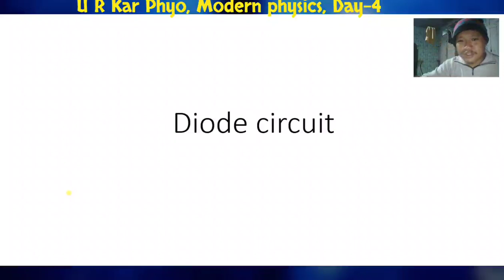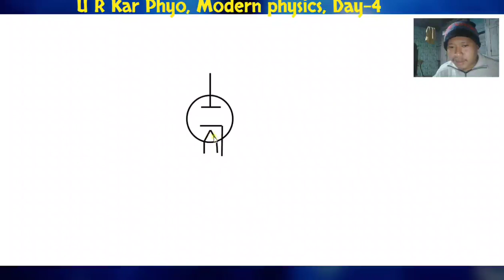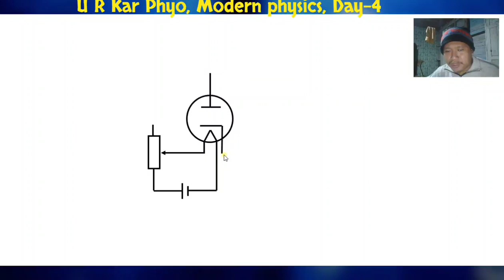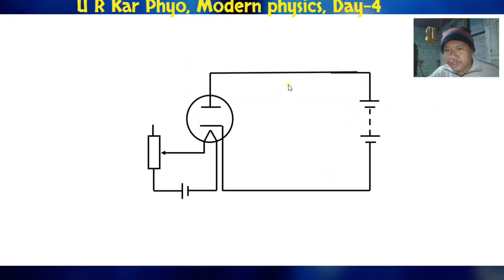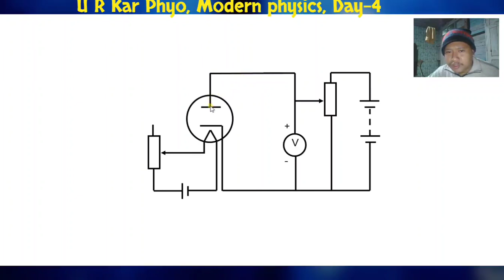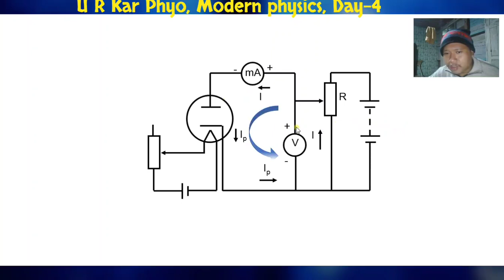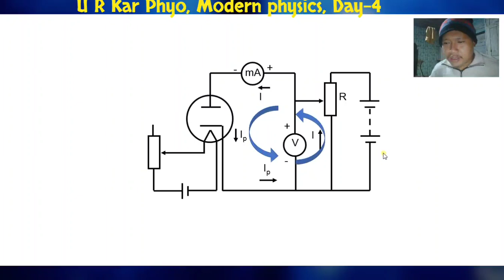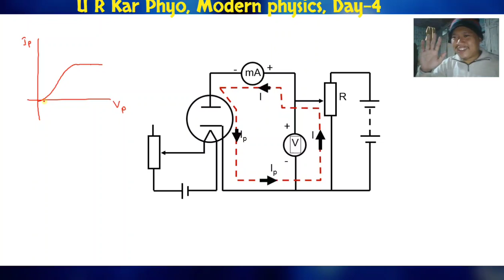Circuit diagram for Vacuum Diode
for Myanmar Grade-11 physics old course students